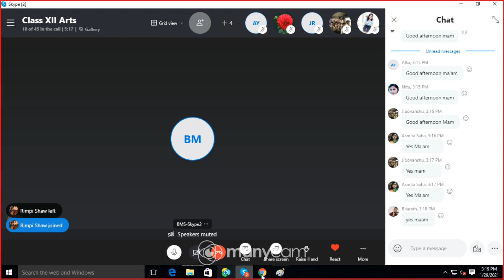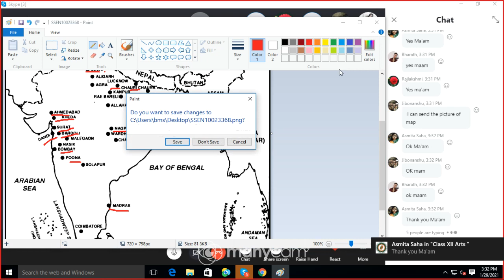CLASS : XII SUBJECT : HISTORY (LIVE) (LIVE/OFFLINE)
CLASS : XII ARTS
SUBJECT : HISTORY
TOPIC : MAP POINTING OF CHAPTER 13
TEACHER :SREYA GHOSH